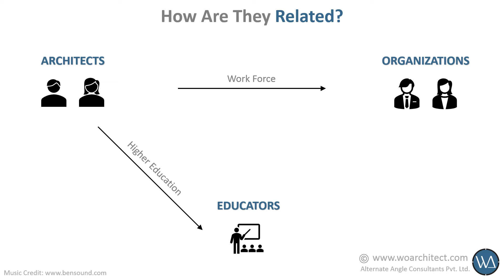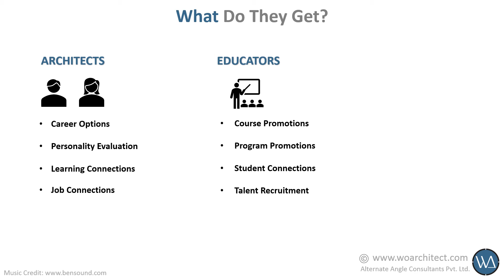WOARCHITECT Concept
WOARCHTECT is a platform exclusively for Architects and AEC professionals. A one-stop solution for all your professional needs including Learning and Growing!

We have exciting things planned for this year and we look forward to your interaction and participation.